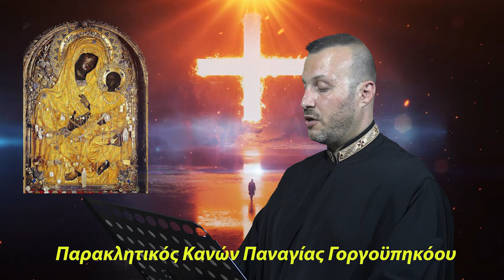Παρακλητικός Κανών Παναγίας Γοργοϋπηκόου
Ψάλει ο Πρωτοψάλτης & Καθηγητής Βυζαντινής Μουσικής Πέτρος Νικήτας
Εκφωνήσεις Ιερέως : πατήρ Χρήστος Νάκης
Παραγωγή - Επεξεργασία Ήχου & Εικόνας Studio Μιχάλης Ζαφειρίου(Σέρρες)